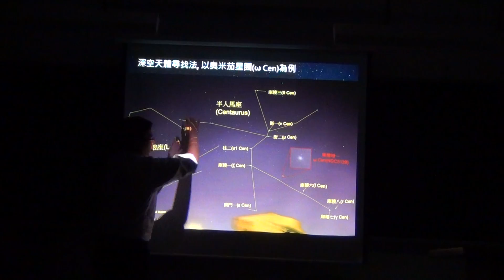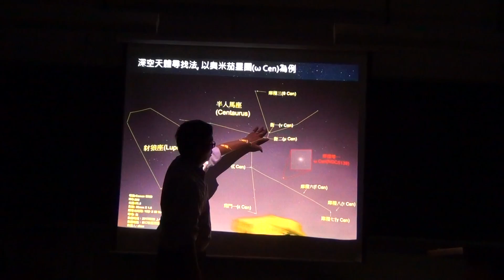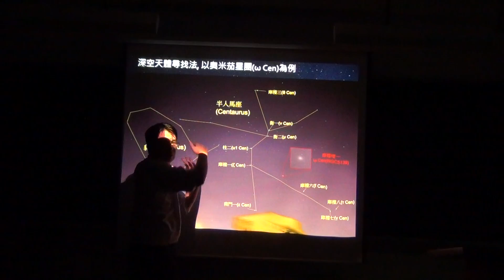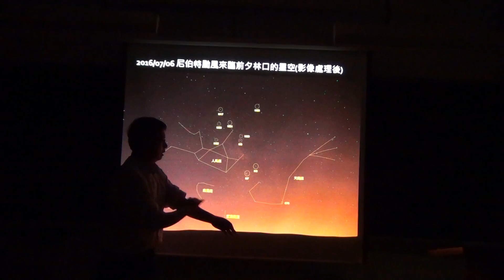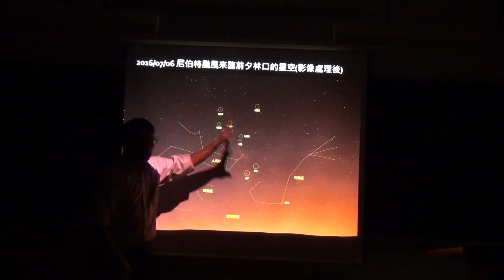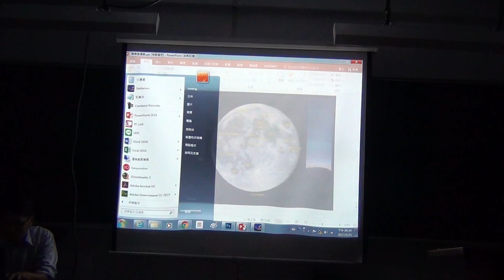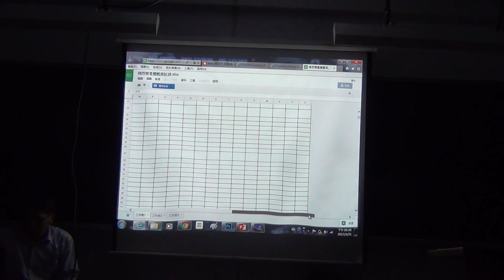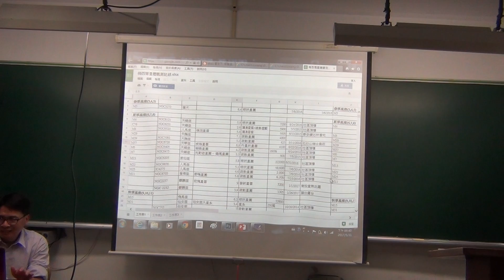2017053105_用雙筒望遠鏡來觀星(二)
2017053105_用雙筒望遠鏡來觀星(二)
王穎聰, 中山社大, 認識星空, 許德暉, 雙筒望遠鏡, 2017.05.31